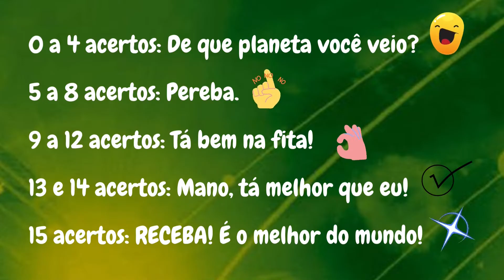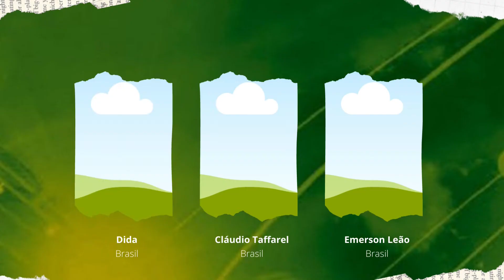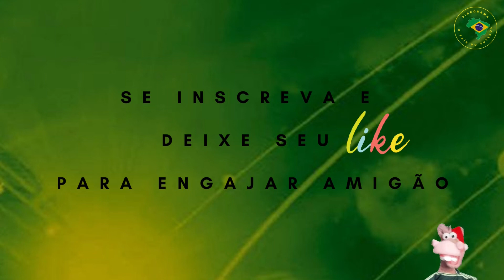QUIZ | TESTE SEUS CONHECIMENTOS SOBRE O FUTEBOL BRASILEIRO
Teste seus conhecimentos sobre o FutebolBrasileiro ou aprenda se divertindo com este QuizSobreOFutebolBrasileiro elaborado com muito carinho para você que é amante do esporte mais praticado em todo o mundo.

NESTE VÍDEO:

1. Onde nasceu o atacante Rony do Palmeiras?
2. Qual o primeiro clube brasileiro a disputar a Taça Libertadores da América?
3. O Rapper Sidoka torce para qual time brasileiro?
4. Mano Brown torce para qual time brasileiro?
5. Qual clube do Interior Paulista foi fundado em 1910 como uma Equipe de Ciclismo?
6. Qual o jogador mais velho a disputar uma Copa do Mundo?
7. Qual o primeiro clube do goleiro Cláudio Taffarel?
8. Qual time possui mais títulos estaduais no Estado do Paraná?
9. Xamã torce para qual time brasileiro?
10. Qual o Campeão Brasileiro de 1978?
11. Aldo Rebelo torce para qual time brasileiro? Jair Bolsonaro torce para qual time brasileiro? José Serra torce para qual time brasileiro?
12. Qual o primeiro time do Lateral Roberto Carlos?
13. Qual goleiro tomou menos gols com a Camisa da Seleção Brasileira?
14. Quais os times que se chamavam Palestra?
15. Qual o primeiro time de Dudu atacante do Palmeiras?

1º FESTIVAL RANGO E ROCK EM RIO CLARO

ÁUDIO NESTE VÍDEO:
Whatdafunk de Audionautix é licenciada de acordo com a licença Atribuição 4.0 da Creative Commons.